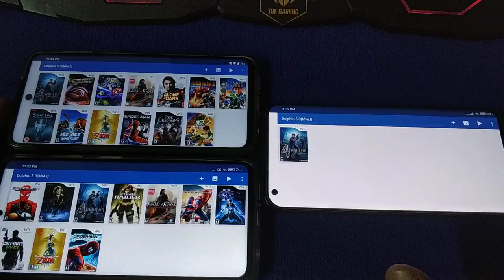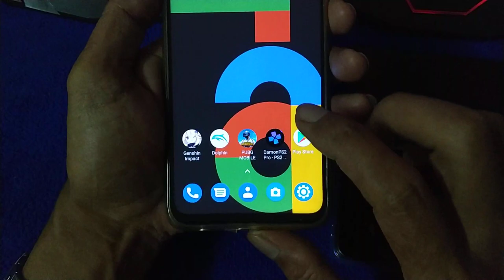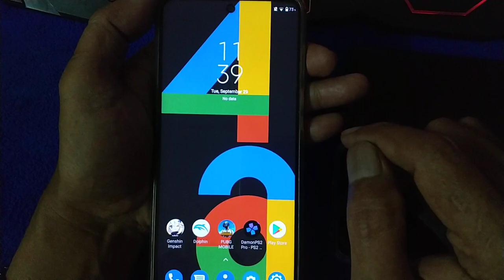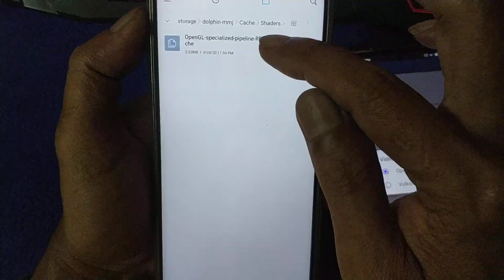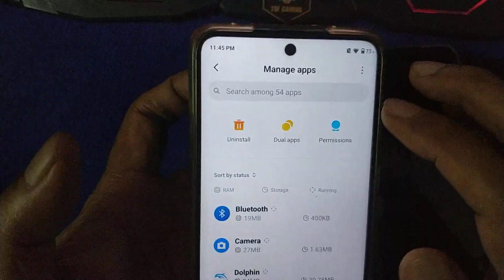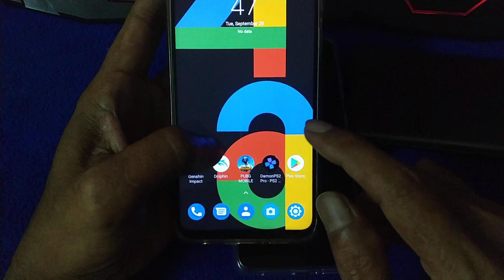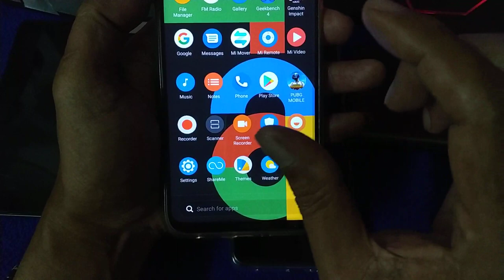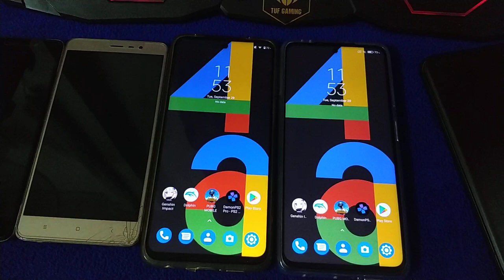Bicara kosong tentang Dolphin emulator